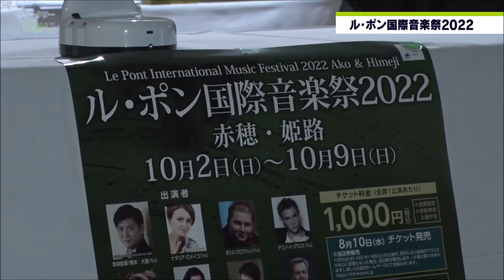市政広報番組ウィークリーひめじ（令和4年10月14日～令和4年10月20日放送分）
○まちの話題
　(1)ル・ポン国際音楽祭2022
　(2)第57回姫路市スポーツ祭
○市長のコーナー
　人と防災未来センター長　河田惠昭氏・市長　対談
○インフォメーションのコーナー
　姫路なんでも行政相談所開設